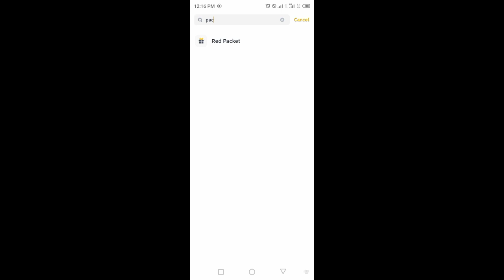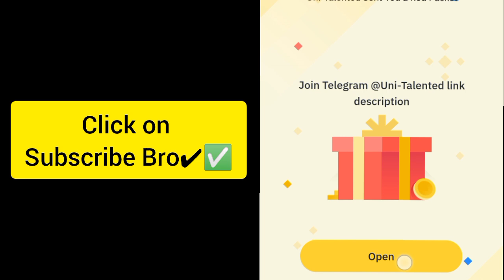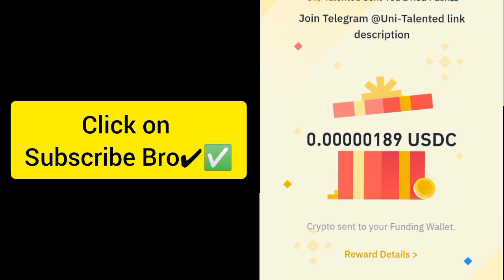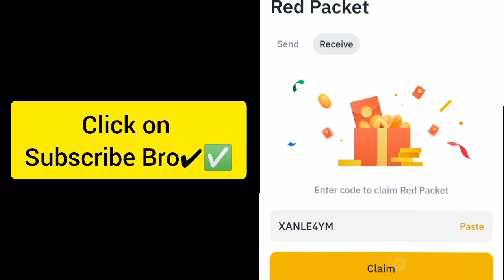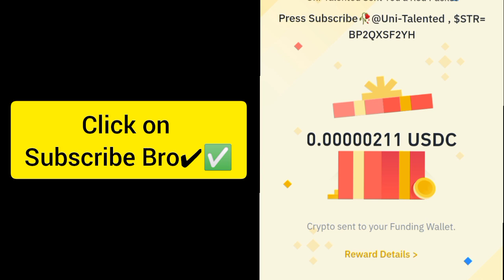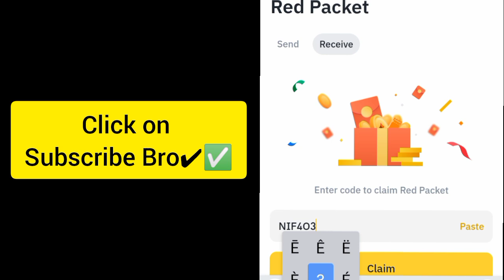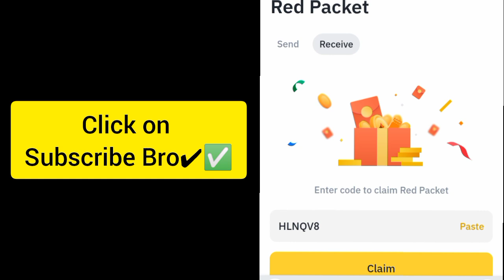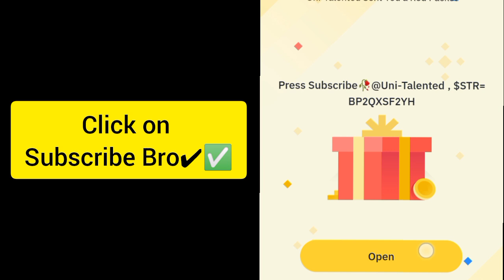Binance Crypto red packet code today | Red packet code airdrops Gas Fee 25 Sep 2024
Special Code = BP2QXSF2YH